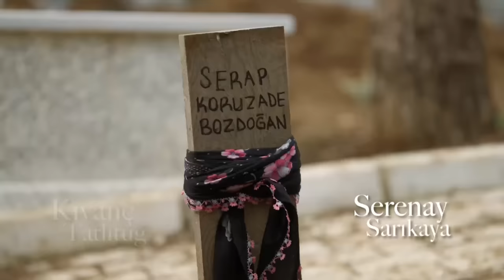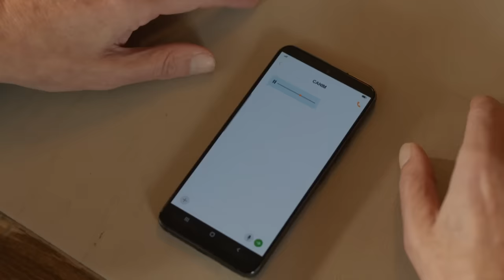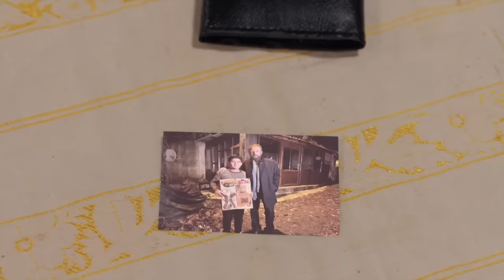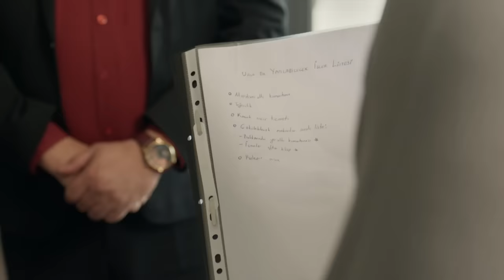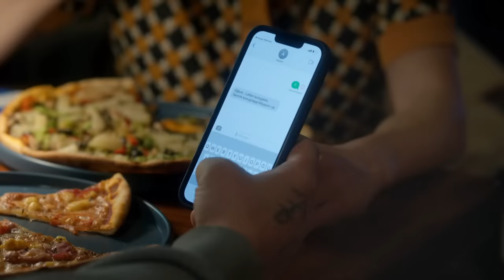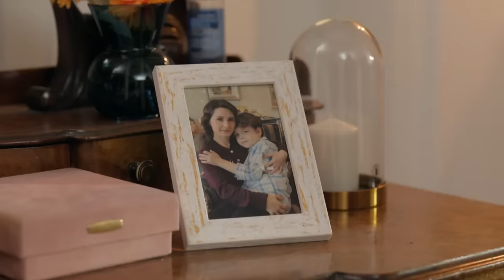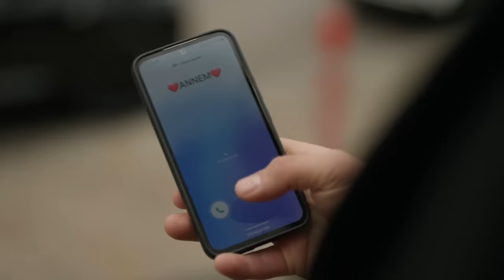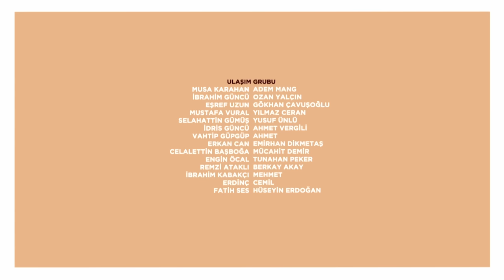Aile 26. Bölüm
Aile 26. Bölüm - 2. Sezon

26. Bölüm Özet:

Aile tatilinde ortaya çıkan gerçekler ve son gece yaşananlar herkesi derinden sarsar. Soykan
lanetinden kurtulmak isteyen Aslan, Yusuf Soykan’ın adını her yerden silmek için harekete
geçerken; geçmişte yaşananları itiraf etmesi için Hülya’ya süre verir. Acaba Hülya, Soykan
soyadını gömüp çocuklarının annesi Hülya mı olacaktır? Yoksa Hülya Soykan olarak hayatına
devam mı edecektir?
Bu süreçte Aslan’a destek olan Devin, hayatının en güzel haberini alır: Devin hamiledir! Bu
haber Aslan’a büyük bir mutluluk yaşatırken; bastırmaya çalıştığı endişelerini de körükler.
Aslan her şeyden uzakta, üç kişilik ailesiyle yeni bir hayat kurma planlarını hızlandırır.
Cihan ise sevdiği kadının yaşadıklarını herkesin duyması için harekete geçer. Hülya’nın her
şeyi açıklaması için onu köşeye sıkıştırır.
Serap’la ilgili gerçekleri öğrenen İlyas’ın dünyası başına yıkılır. İlyas, Yusuf Soykan’ın
günahlarının bedelini tüm Soykanlara ödetmek için harekete geçeceği zamanı bekler. Bu süre
zarfında gizli planını işletir.
İlyas’ın öz babası olduğunu öğrenen Bedri ise bu gerçekle sarsılırken; başını büyük bir belaya
sokacaktır. Oğlundan haber alamayan Nedret, Aslan’dan yardım ister.
Tüm aile yılbaşını birlikte kutlamak için bir araya gelir. Herkes mutlulukla yeni yıla doğru geri
sayarken; acaba İlyas, kurduğu gizli planında başarılı olabilecek midir?

Yönetmen: Ahmet Katıksız
Senaryo: Hakan Bonomo
Yapımcı: Kerem Çatay
Yapım: Ay Yapım